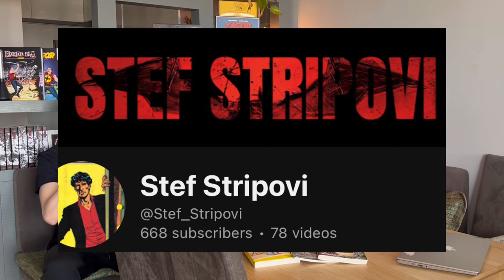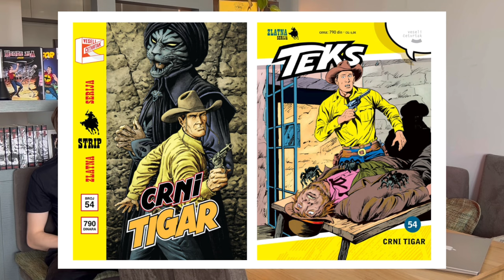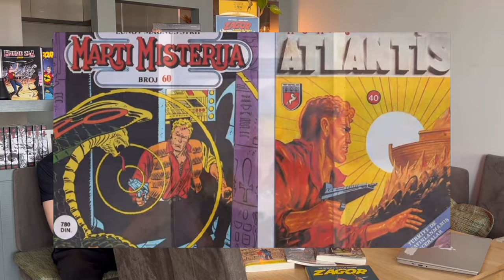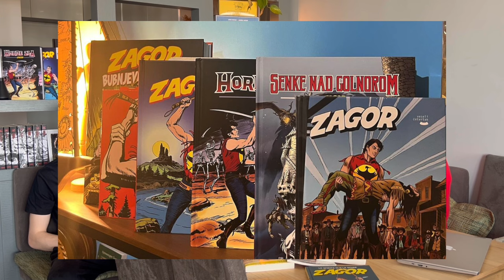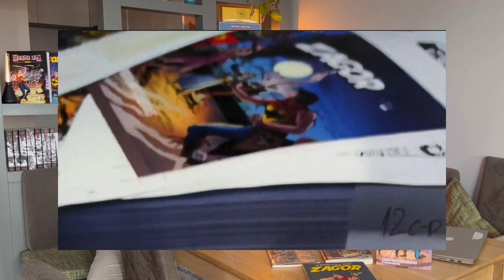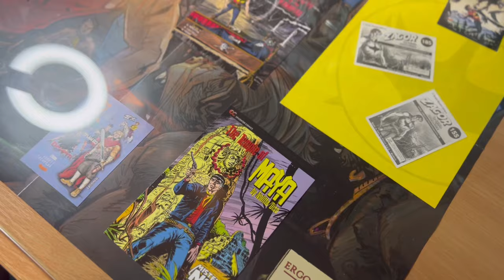Pleasant Point-cast 3! Gosti:@BRADAZchannel @Stef_Stripovi @God__Usopp Novi stripovi-Nove cene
Pleasant Point-cast 3! Sa zadovoljstvom objavljujem ovaj intervju imajući u vidu od kada je još najavljen... Uspeli smo da se organizujemo i sve svoje dosadašnje goste objedinim u jednom druženju i razgovoru!

Nadamo se da se u periodu dok je snimak doterivan nije desilo ništa drastično kako bi smo ispali što aktuelniji, svakako potrudili smo se da nam sve važne činjenice ne promaknu u pitanjima podkasta.

Video je dugačak i, siguran sam da će se svakom gledaocu naći neka zanimljiva tema da čuje naše mišljenje o njoj!